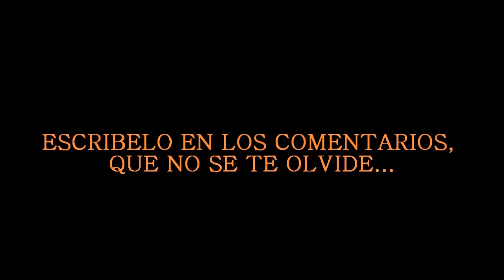JEFF THE KILLER Vs HOMBRE MORADO l ESPECIAL HALLOWEEN l AdriRoSan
¡Feliz Halloween Camaradas!